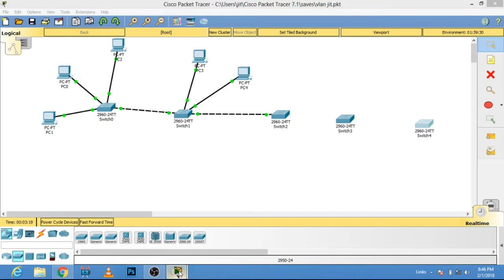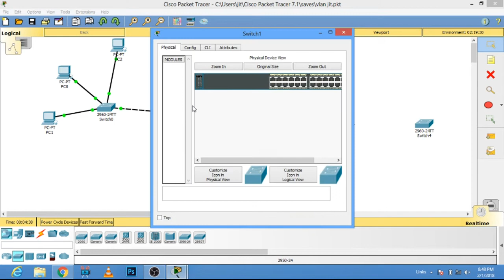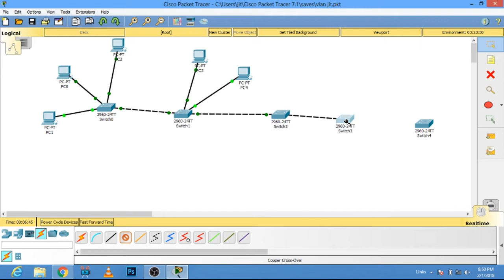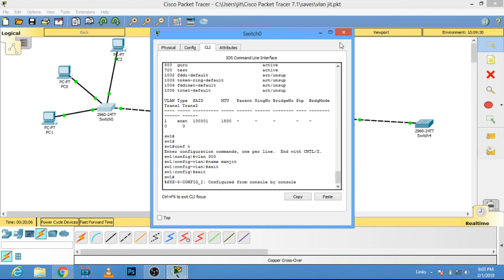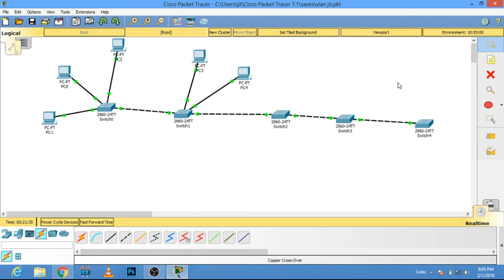VTP Mode Client / Transparent configuration by Tech Guru Manjit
Regards